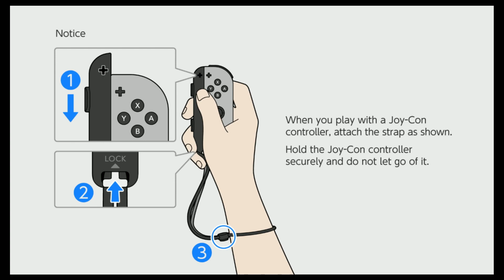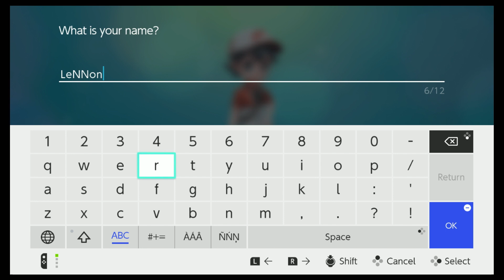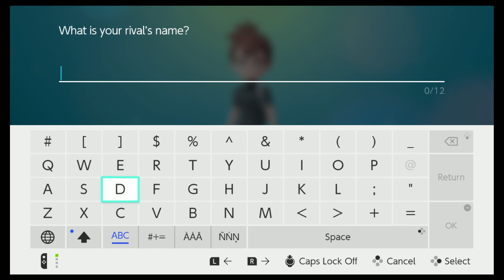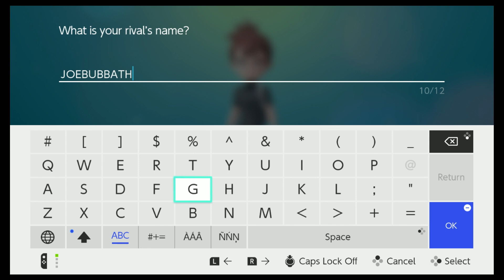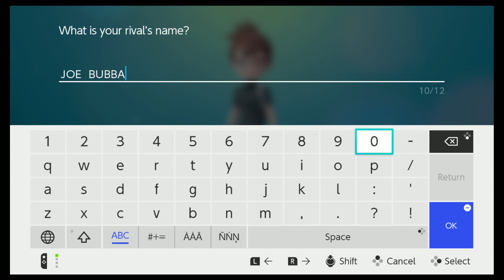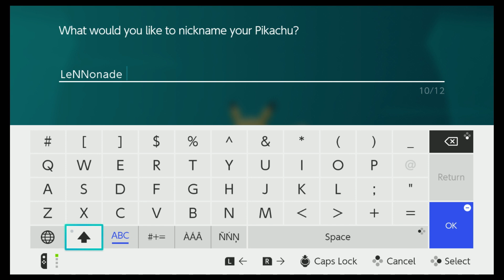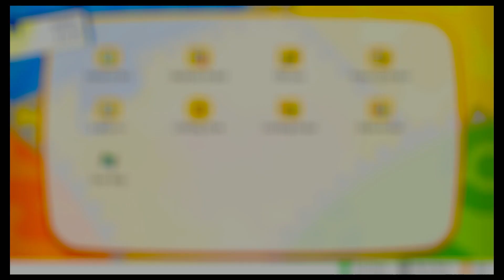Pokémon: Let's Go, Pikachu! - Let's Play Part - 1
Pokémon: Let's Go, Pikachu! - Let's Play Part - 1 Embark on a nostalgic journey with my Uncle and I as we dive into the vibrant world of Pokémon: Let's Go, Pikachu! on the Nintendo Switch. Reminiscent of the classic Pokémon Yellow, this 2018 remake by Game Freak brings the beloved Kanto region to life in stunning new detail.

Join Pikachu as our trusty companion, just like in the original game, and set off on an epic adventure filled with thrilling battles, captivating discoveries, and heartwarming moments. Whether you choose to explore the lush forests, bustling cities, or treacherous caves, every corner of the Kanto region is brimming with excitement and wonder.

So, grab your Poké Ball Plus controller, unleash your inner Pokémon Trainer, and get ready to experience the magic of Pokémon: Let's Go, Pikachu! alongside Colin and me. It's a journey that pays homage to the classics while embracing the excitement of modern gaming – a true adventure for players of all ages.